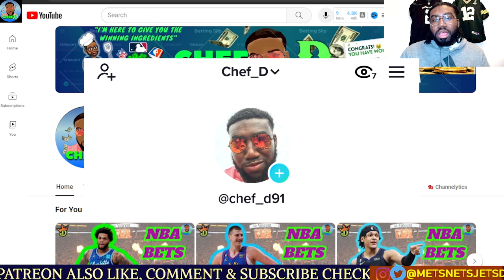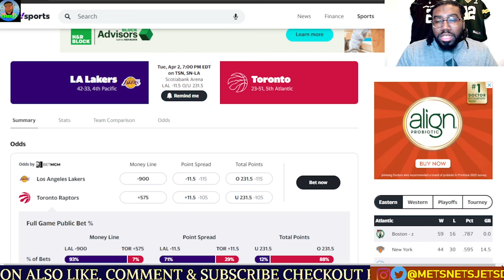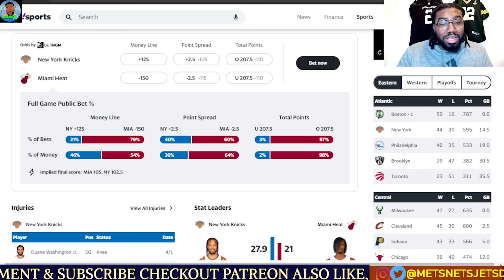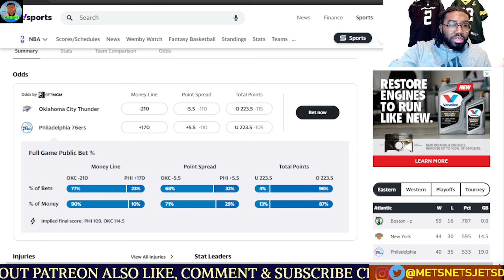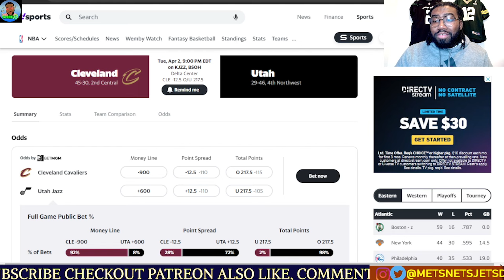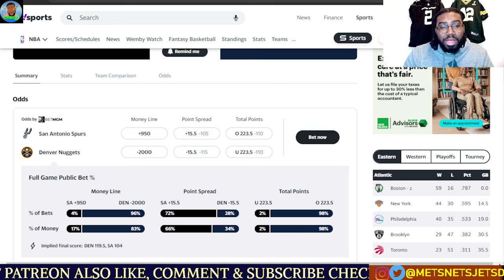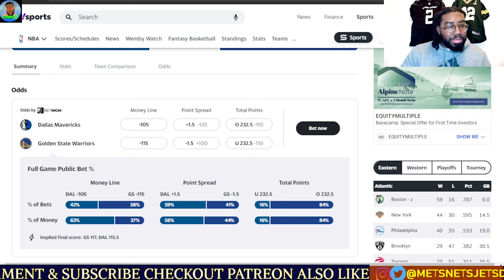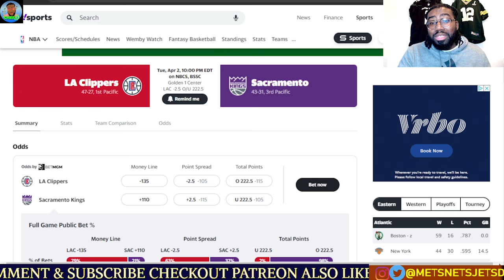NBA Picks Today 4/2/2024 | FREE NBA Best Bets | CHEF D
We have a Tuesday Slate for the NBA. Just 9-games we will be going over. LOCK IN !!